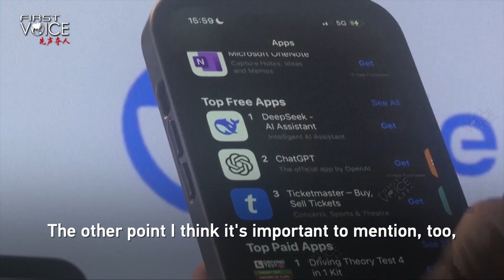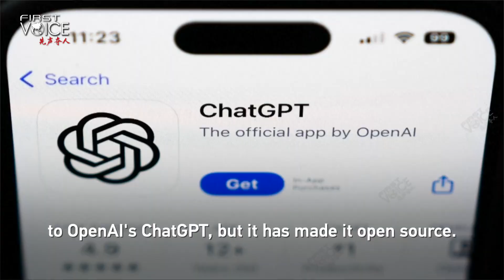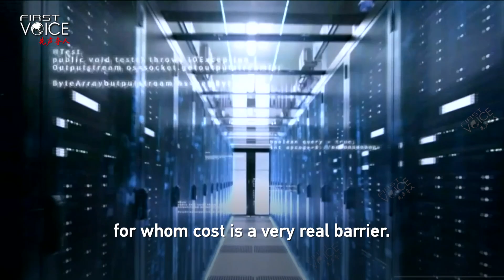China's DeepSeek challenges AI economics with cost-cutting innovation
DeepSeek has revolutionized AI training by dramatically cutting computing costs – reducing standard 32-bit model training to just 8 bits without sacrificing performance. This breakthrough, achieved mostly by a China-educated team, challenges the notion that Western-trained talent is essential for major tech advancements, says CCG senior researcher Andy Mok. More importantly, he believes that by making its model open-source, DeepSeek not only rivals OpenAI's ChatGPT but also empowers the Global South with accessible AI technology.